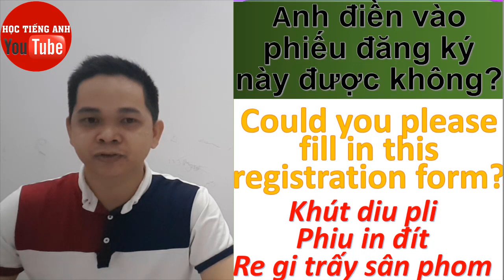5 Câu Tiếng Anh Cần Nhớ Check In Nhận Phòng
Phải Nhớ Những Câu giao tiếp Tiếng Anh Này Để Check In Nhận Phòng Khách Sạn.
Trong bài mình sẽ hướng dẫn chậm 1 số câu dùng để bạn có thể nhận phòng khách sạn dễ dàng khi đã đặt phòng trước. Những câu này sẽ nói với lễ tân khách sạn khi check in
* Chúc các bạn, các anh chị học tốt tiếng Anh.